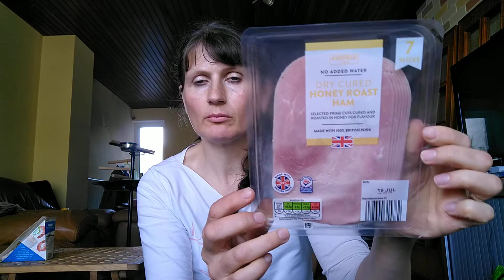Продукты которые мы любим из Алди. Часть 3/ The food we like from Aldi. Part 3